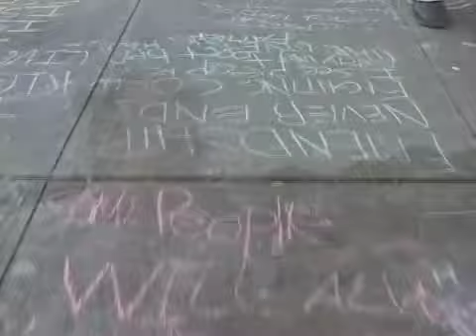America SCORES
America SCORES empowers students in urban communities using soccer, writing, creative expression, and service-learning.  With teamwork as the unifying value, America SCORES inspires youth to lead healthy lifestyles, be engaged students, and become agents of change in their communities.

This video captures the essence of our goals, strengths, and achievements.